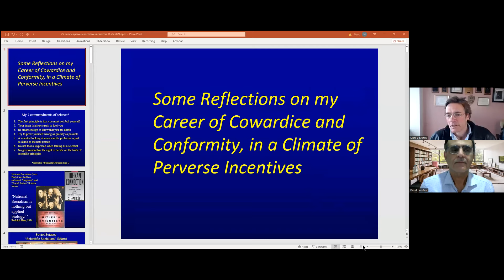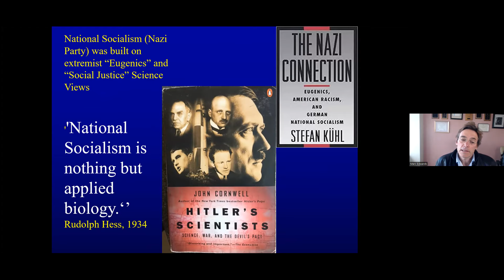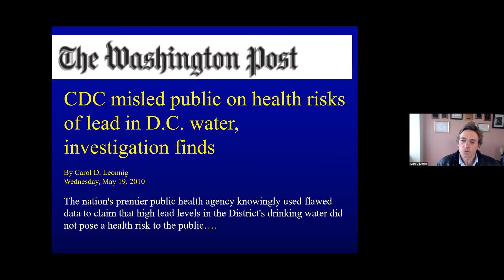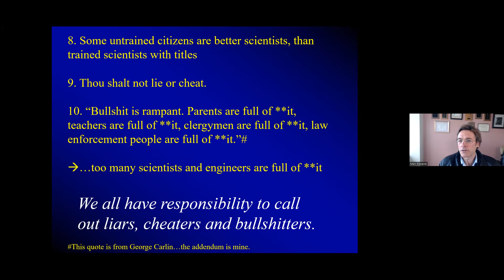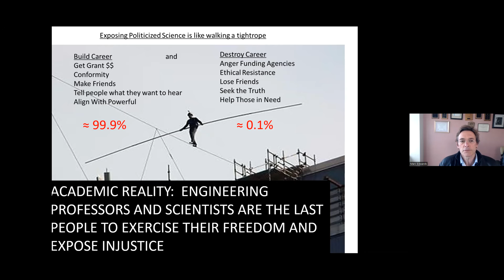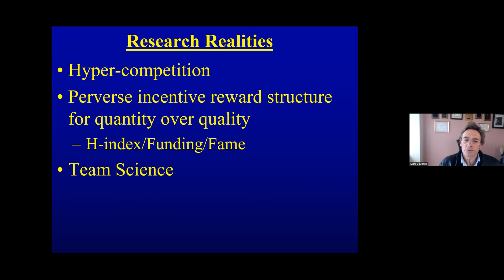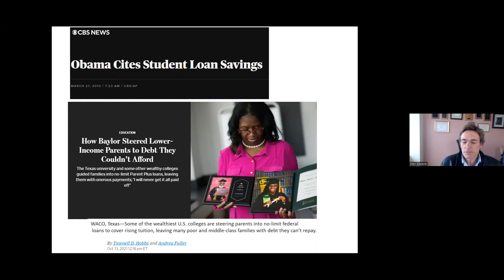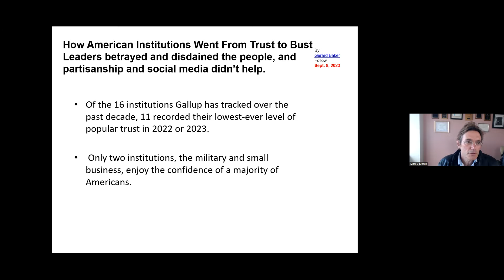Scientific Integrity in Academic Research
David Levi-Faur in talk with March Edwards

Monday 27th of November, 2023.

16.00 Jerusalem; 15.00 CET; 14.00 London; 9.00 AM East Coast;

Abstract: In a 2016 paper, we argued that incentives for academic scientists have become increasingly perverse in terms of competition for research funding, development of quantitative metrics to measure performance, and a changing business model for higher education itself. Furthermore, decreased discretionary funding at the federal and state level is creating a hypercompetitive environment between government agencies (e.g., EPA, NIH, CDC), for scientists in these agencies, and for academics seeking funding from all sources—the combination of perverse incentives and decreased funding increases pressures that can lead to unethical behavior. If a critical mass of scientists become untrustworthy, a tipping point is possible in which the scientific enterprise itself becomes inherently corrupt and public trust is lost, risking a new dark age with devastating consequences to humanity. Academia and federal agencies should better support science as a public good, and incentivize altruistic and ethical outcomes, while de-emphasizing output.

Marc Edwards, PhD is a University Distinguished Professor of Civil Engineering at Virginia Tech, where he teaches courses in environmental engineering, applied aquatic chemistry and engineering ethics. Edwards pioneered research into health problems associated with building plumbing systems including lead, copper, legionella and pipe leaks associated with mold. His research group conducted the investigative science uncovering the dimensions of the 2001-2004 D.C. Lead Crisis and the 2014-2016 Flint Water Disaster. Edwards has conducted research in collaboration with dozens of communities throughout his career, innovating a model of citizen science to reveal health and infrastructure problems that occur in consumers’ homes. Time Magazine dubbed Edwards “The Plumbing Professor” in 2004, listing him amongst the 4 most important “Innovators” in water from around the world.  The White House awarded him a Presidential Faculty Fellowship in 1996, he won a MacArthur Fellowship in 2007, and in 2013 Edwards’ was the 9th recipient (in a quarter century) of the IEEE Barus Award for “courageously defending the public interest at great personal risk.” In 2016 he was named amongst TIME Magazine’s 100 Most Influential people in the World, the World’s 50 Greatest Leaders by Fortune Magazine, Politico Magazine’s Top 50 Visionaries who have transformed American politics, Foreign Policy Magazines 100 World’s Greatest Thinkers, and was short-listed amongst Flint whistleblowers as Time person(s) of the year. He was co-recipient of the inaugural 2017 MIT Disobedience Award, received the 2018 AAAS Scientific Freedom and Responsibility award, and the Hoover Humanitarian Medal in 2019.